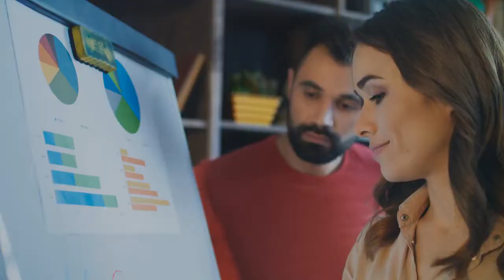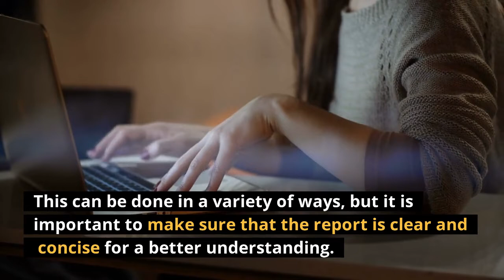How To Analyze Usability Testing Results: A Step-By-Step Guide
When you finish a round of usability testing, you have a lot of data to sift through and analyze. It can be overwhelming, but don’t worry!